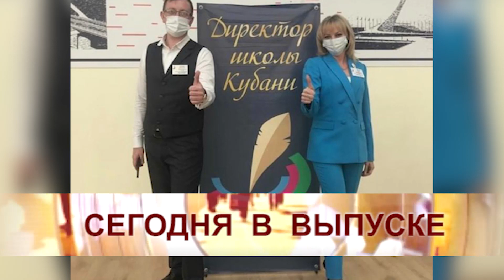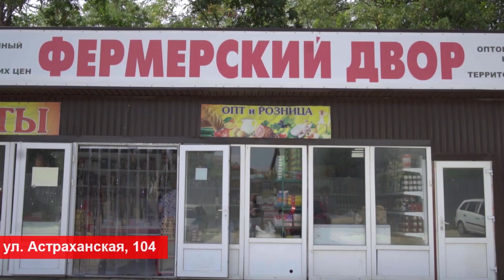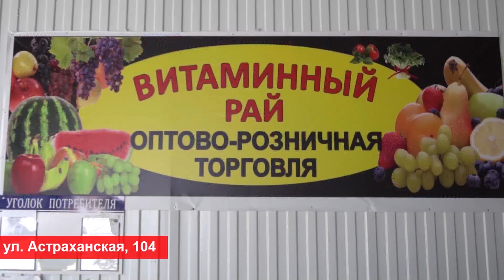3 марта 2022 "Городские подробности" Информационная программа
1. О снятии антиковидных ограничений
2. Где задержали жителя Анапы с 6 кг. наркотиков
3. Когда отреставрируют мозаичные фигуры на набережной
4. О том, как анапчанка вошла в пятерку финалистов краевого профессионального конкурса «Директор школы Кубани-2022» и не только